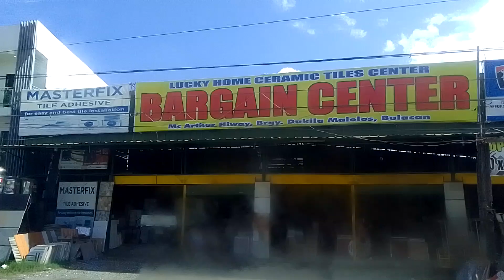Malolos to EDSA part 1